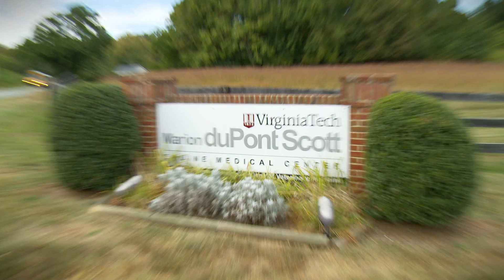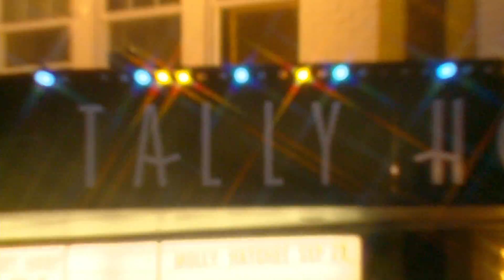Welcome to Loudoun, Virginia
Discover what Loudoun, Virginia has to offer your business and your family.

biz.loudoun.gov